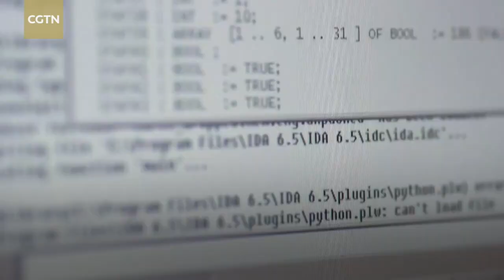AI safety and responsibility above all else: Tsinghua's Ya-Qin Zhang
ChatGPT will reshape the artificial intelligence industry landscape in a very profound way, says Ya-Qin Zhang, an eminent scientist and entrepreneur with executive experience at Microsoft and Baidu. He currently heads an AI research institute at China's Tsinghua University. He says nations need to put AI safety and responsibility above all technical and industrial advances.